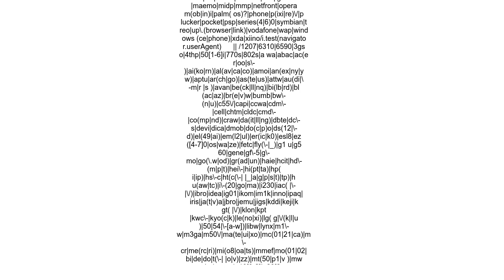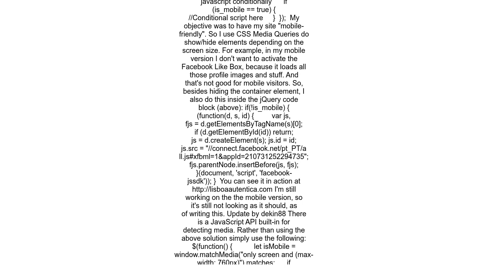How to detect a mobile device using jQuery